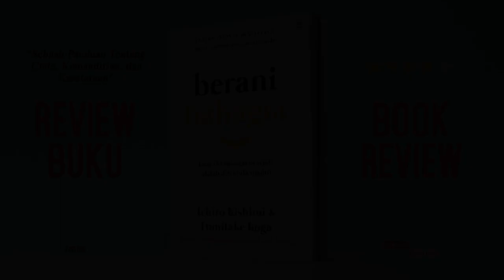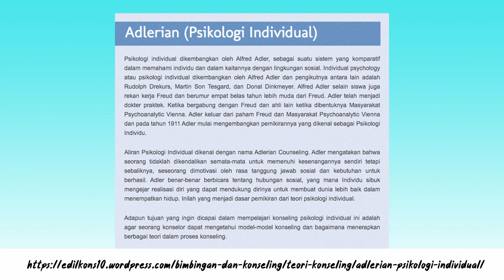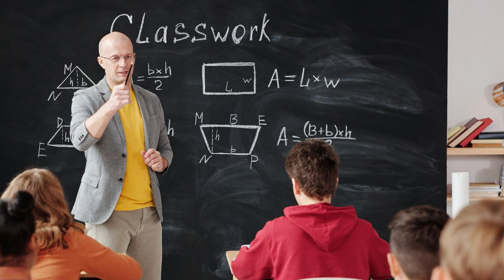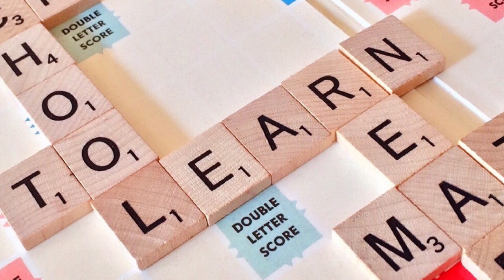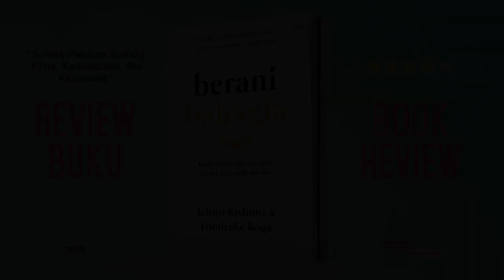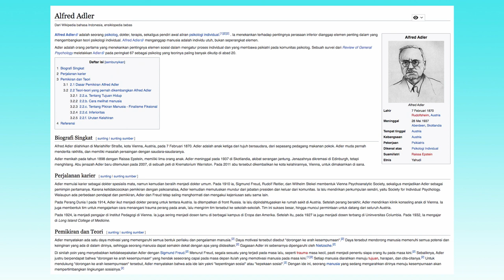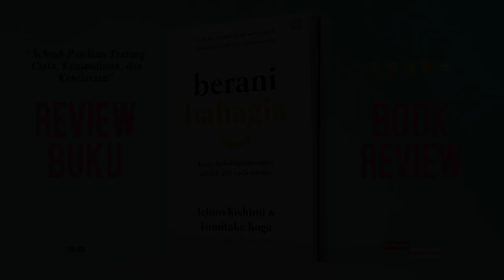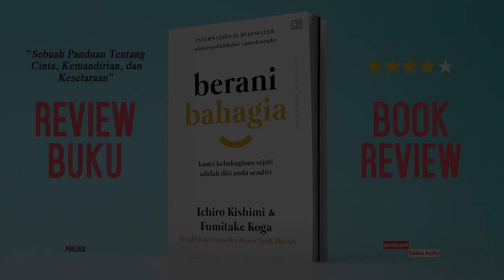Review Buku Berani Bahagia karya Ichiro Kishimi & Fumitake Koga [BUKU KUTU]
[BERANI UNTUK MULAI MENCINTAI?]

Di reviewbuku kali ini Adit ngebahas buku BeraniBahagia. Di buku ini Ichiro Kishimi dan Fumitake Koga membahas lebih lanjut tentang PsikologiAdlerian, khususnya tentang penerapannya di dunia nyata.

Masih dengan susunan yang serupa dengan buku "Berani Tidak Disukai", keduanya menjelaskan pentingnya kemandirian, dan keberanian untuk mengubah "keinginan untuk dicintai" menjadi "keberanian untuk mencintai".

Apakah buku ini masih sebagus buku pertamanya? Mengapa banyak pembaca yang mungkin akan berhenti membaca buku ini di bagian awal? Simak selengkapnya di episode Podcast Buku Kutu kali ini.